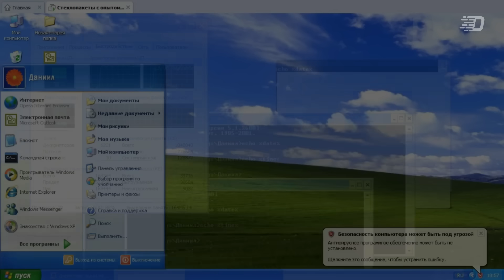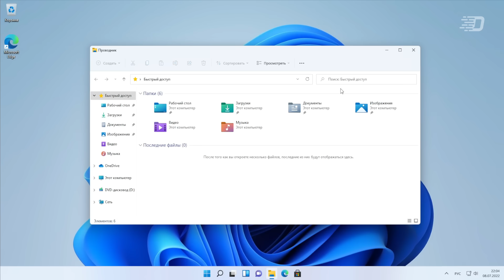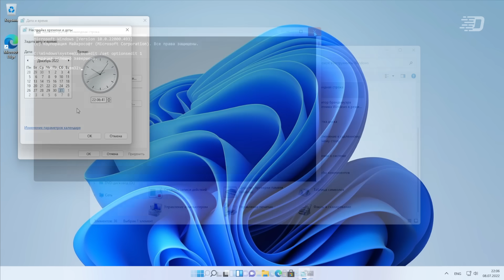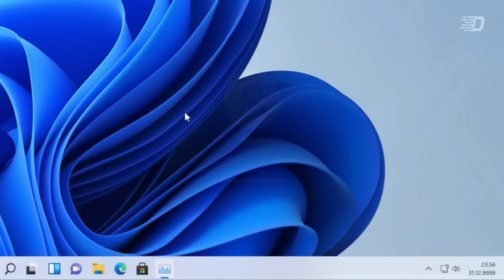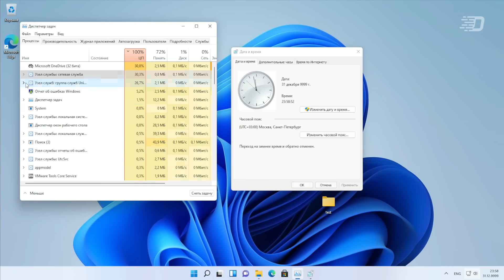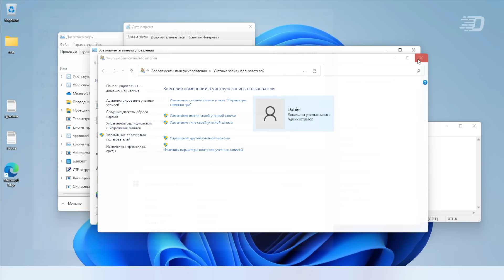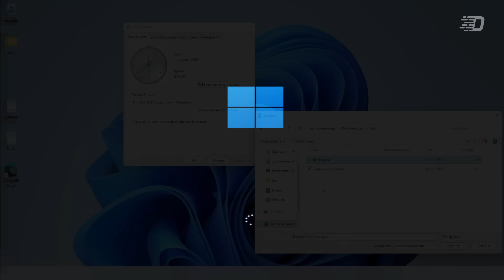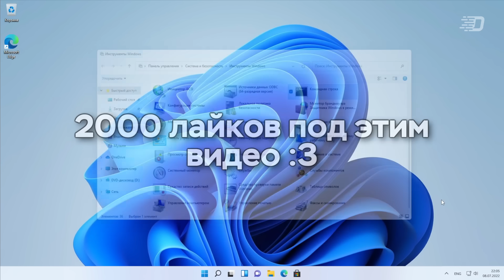Windows 11 и 9999 год: почему для системы это конец света?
В далёком 2017 году, я когда-то снимал ролик на скорую руку о том, что будет, если установить дату, где год превышает четырёхзначное число. Тогда это всё проверялось на Windows XP, но сейчас прошло более 20 лет, и любопытно проверить подобное на современной системе - Windows 11.

[В видео были использованы материалы со следующих каналов: архив канала Daniel Myslivets]

Таймкоды:
0:00 - Интро
0:06 - Начало и пояснение
0:53 - Стандартные лимиты календаря Windows 11
1:30 - Как мы будем ставить?
1:58 - Настройка с помощью BCDEdit и полный разбор команды
2:55 - Перезагрузка и последствия
4:44 - Момент истины и осмотр системы
6:57 - Вторая перезагрузка
7:23 - Есть ли смысл? Опасно ли это в наше время?
7:41 - Почему это явление для системы чуть ли не конец света? Предположение.
8:18 - Окончание

Музыка из видео, из-за некоторого безуспешного определения авторов композиций, находится в Telegram-канале